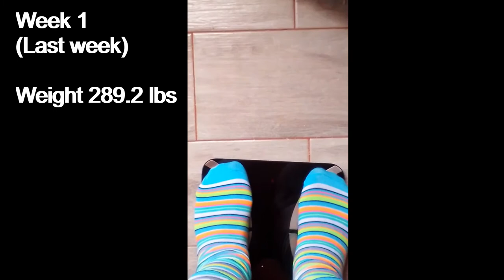Weight Watchers Weekly Wednesday Weighing-In (Week 2) - Carnivore Diet/ Electrous1115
In this video, I share my Weight Watchers Weekly Wednesday Weighing-In (Week 2) - On the Carnivore Diet, where I show measurements as well as weight lossed or gained over the past week.
I share how the diet has been, my downfalls and results I am happy to see.

STALK US :)
Zumjay and Snow (My Cats' Instagram): Zumja_y1115

CAMERA GEARS:
Canon G7 X Mark 11
Webcam C920
Alcatel Phone

                                     OR
Buy me a cup of tea or help me with the building of my ratacastle

Send me a snail mail : 34 Hinds Road,
                                         Bendon District,
                                         Kitson Town, St. Catherine,
                                        Jamaica P.A.

I am a Jamaican Queen living in Jamaica and the main focus of my channel is to highlight my Caribbean Reality Lifestyle whether it be Spiritual, Mental or Physical.
My channel will be all about Family/Friends, Food, Fun, Faith and a "F" word for nature (haven't quite figured out what that word is as yet, but as soon as I do, you will be the first to know...lol).

Please don't forget to like, comment, share, subscribe and turn in the post notification (bell button beside the subscribe button) to be notified each & every time I upload a new video. Thank you so much for visiting my channel and until next time, Lataaa (Bye)!!

Electrous1115